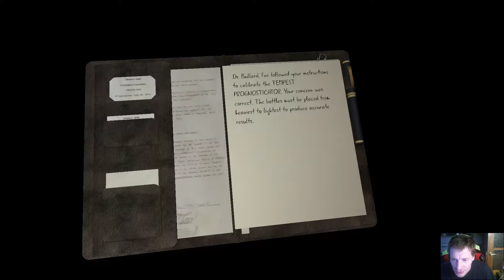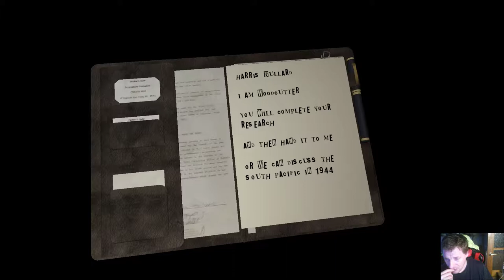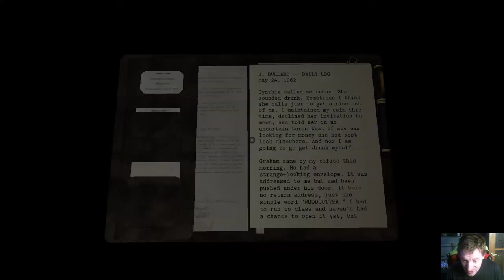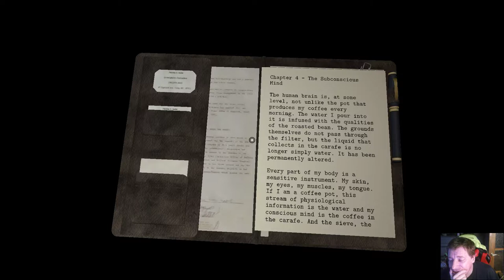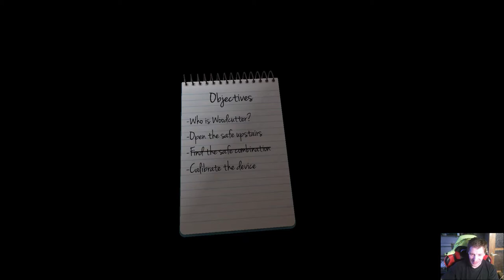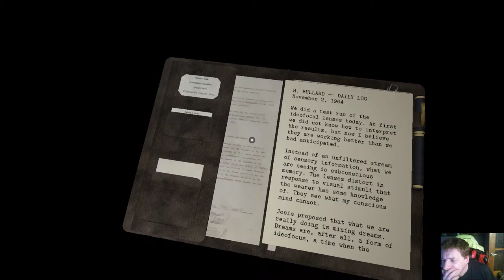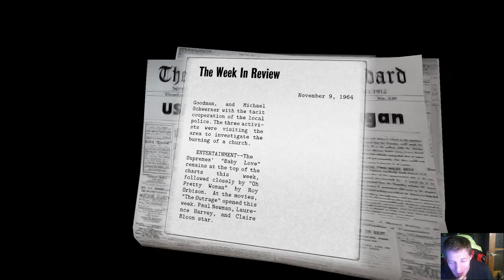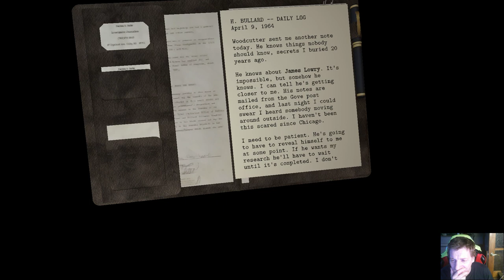Dead Secret oow snowblind P2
Today i play Dead Secret i escaped the house jumpt out of a window outside in the snow please subcribe thank you youre awesome i ment a wonder full 2019 not 18 lol